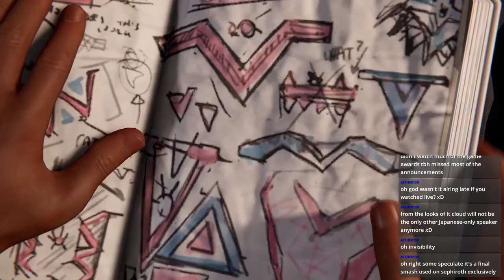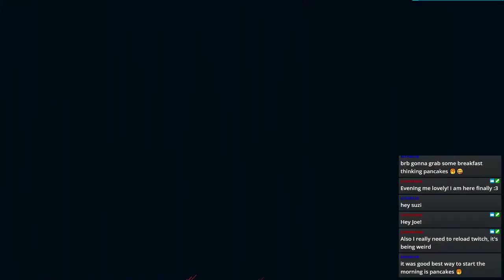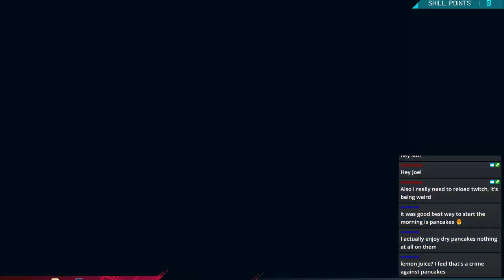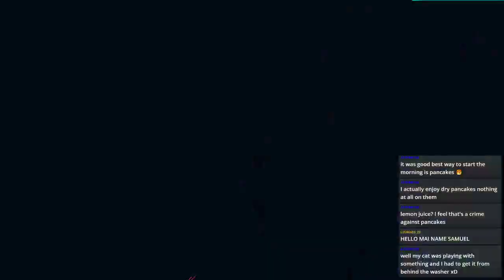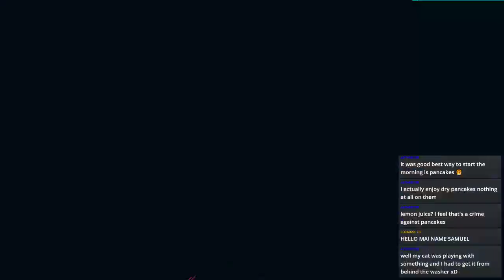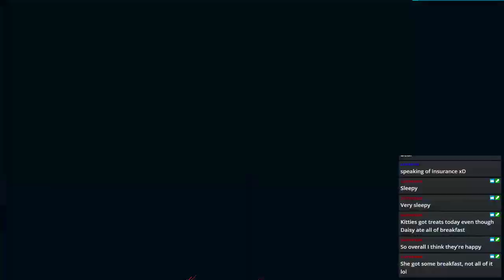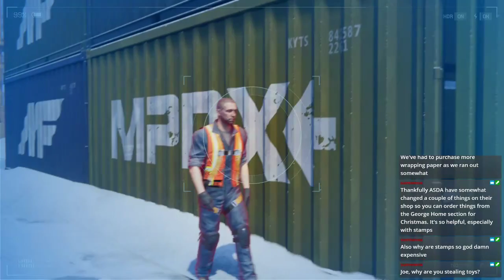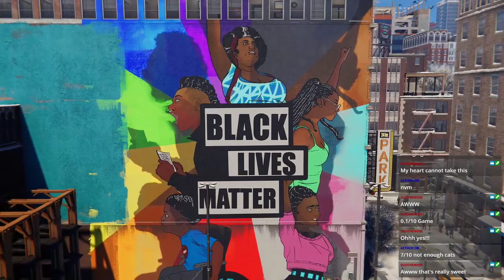A Shocking Web | Spider-man Miles Morales | Part 4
Gotta love swinging around NY as we web up those that oppose us and unleash the electro vennom powers that miles has while gaining a new one.

Stream Archive Of: Spider-man Miles Morales on PS5

Current Shedule
Monday: Dark Souls Remastered
Tuesday: Horizon Zero Dawn
Wendesday: Mystery Wendesdays
Thursday: Xenoblade Chronicles Definitive Edition
Friday: Spider-man Miles Morales